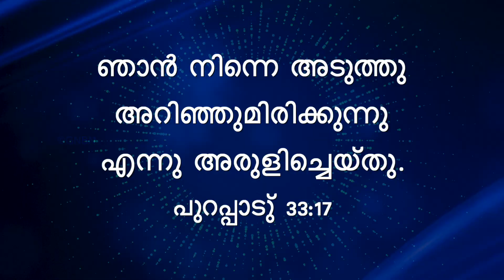യേശുവിനോടൊപ്പം നടക്കുക - പുറപ്പാടു് 33:17 - September 28 | Bro. Mohan C Lazarus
Jesus Redeems
Trivandrum
695033